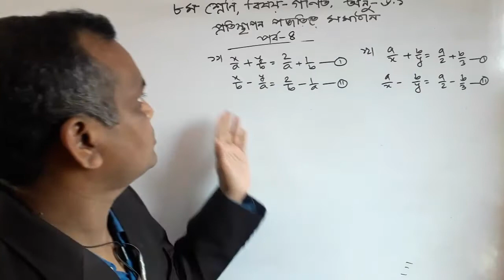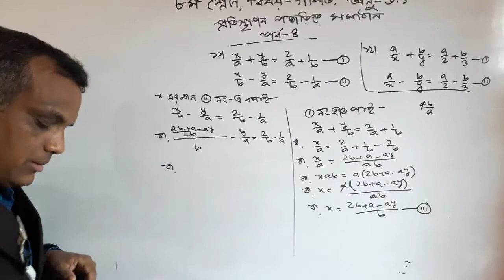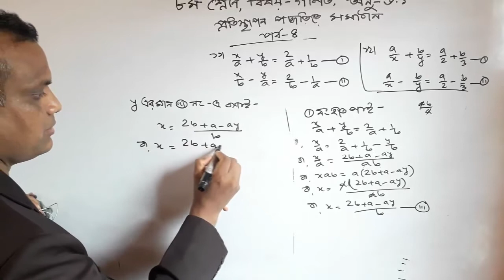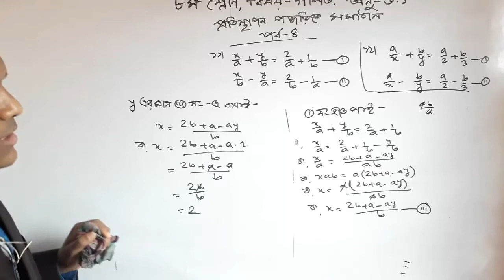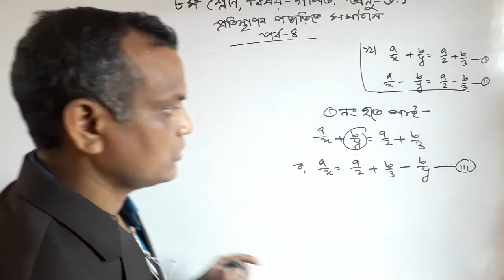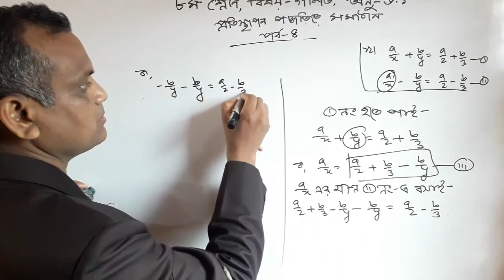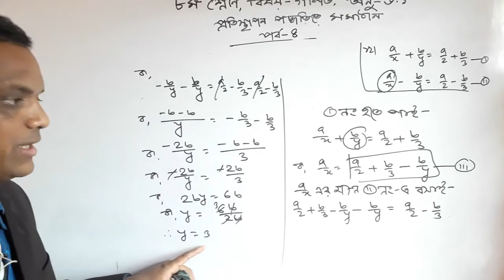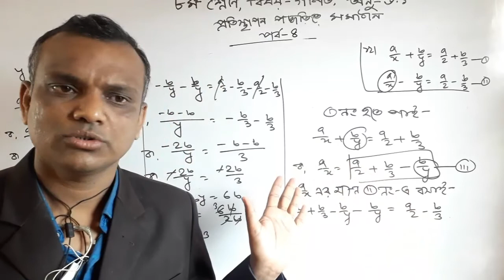JSC Math Chapter 6.1 (Part-4) || class Eight Math 6.1 || Class 8 math 6.1|| amar ghore amar school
Icon school এর পক্ষ থেকে সবাইকে শুভেচ্ছা। class nine ten and ssc mathematics.. প্রথম শ্রেণী থেকে দশম শ্রেণীর ছাত্রছাত্রীদের জন্য আমাদের বিশেষ আয়োজন আমরা চেষ্টা করেছি লেখাপড়াকে খুবই সহজ ও সরল ভাবে উপস্থাপনা করতে। যারা গণিতকে ভয় পান ও পড়াশুনায় অমনোযোগী তাদের জন্য একটা সুবর্ণ সুযোগ আশা করি, যদি আমাদের Icon school ভিডিও টিউটোরিয়াল আপনি নিয়মিত দেখেন তাহলে আর আপনাকে প্রাইভেট পড়তে হবে না।